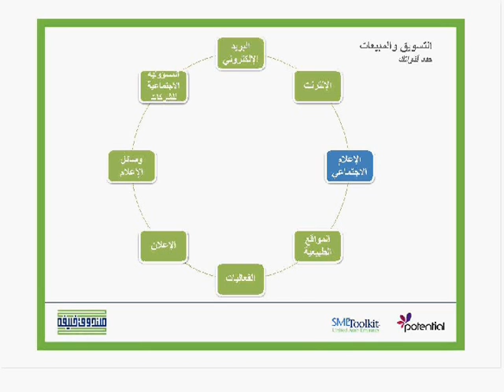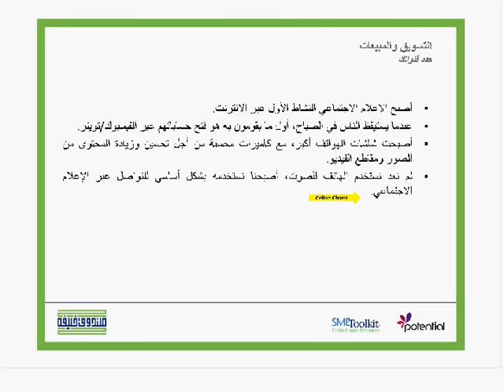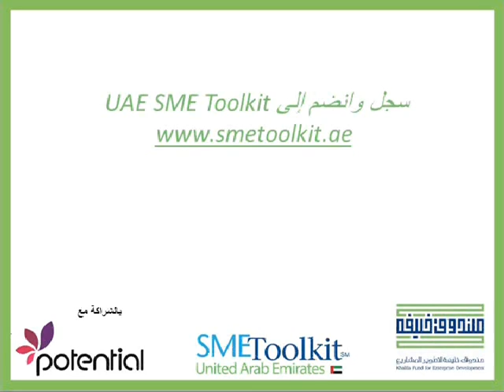لمحة عن الاعلام الاجتماعي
يعرض هذا الفيديو لمحة عن اهمية الاعلام الاجتماعي وتاسيره في المجتمع بالاضافة الى عرض العاملان الاساسيان المحركان للاعلام الاجتماعي في 2013. للمزيد من النعلومات زورو موقعنا على هذا الفيديو هو جزء من برنامج تدريب صندوق خليفة لتطوير المشاريع , برنامج تدريب الكتروني مجاني يدعم ويطوّر المشاريع الصغيرة والمتوسطة.